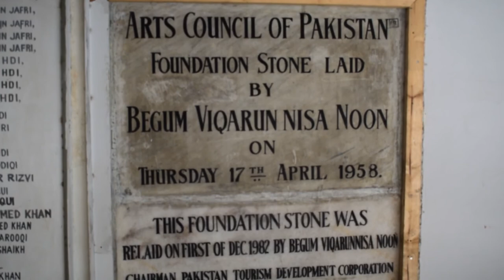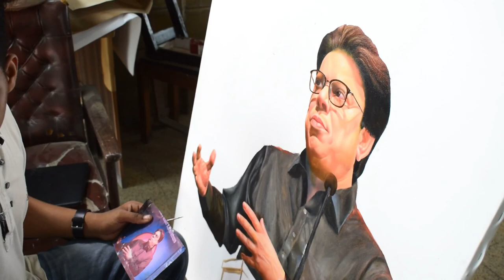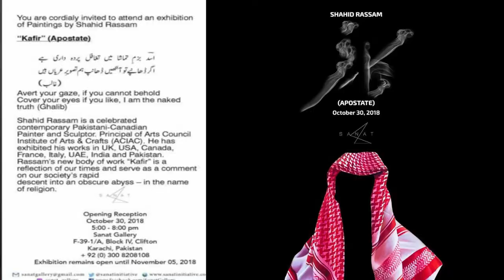Interview of Shahid Rassam | Artist, Painter and Sculptor | Urdu Abab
مشتاق احمد یوسفی نے لکھا تھا کہ “شاہد رسام برش سے نہیں بلکہ پلکوں سے پینٹ کرتے ہیں”
جون ایلیا نے لکھا “ جون کی شاعری دراصل رسام کی مصوری ہے اور رسام کی مصوری جون کی شاعری ہے”
ایک دن مشہور مصور و مجسمہ ساز شاہد رسام کے ساتھ
مصوری،مجسمہ سازی اور آرٹ پر پر لطف گفتگو

Scope of Art and Artist in Pakistan
Lets Talk About Art

Shahid Rassam:
Shahid is a renowned Pakistani Canadian painter and sculptor. He dabbles in writing and is a passionate rights activist and educationist. He is the Principal of Arts Council Central Institute of Arts and Craft, Pakistan. Shahid has exhibited his work around the world, including the UK, USA, Canada, France, Italy, UAE, India, and Pakistan. Famous writer and art critic Dr. Akbar Naqvi has done a critical analysis of his work in his book “Sense and Insanity.”Shahid plays the bridge between various genres of art and prominent writers like Mushtaq Ahmed Yusufi, Anwar Maqsood, Zehra Nigah, Iftikhar Arif, Kishwar Naheed, and Gulzar have praised his extraordinary contribution to the world of art.